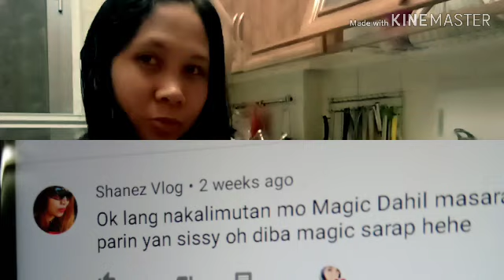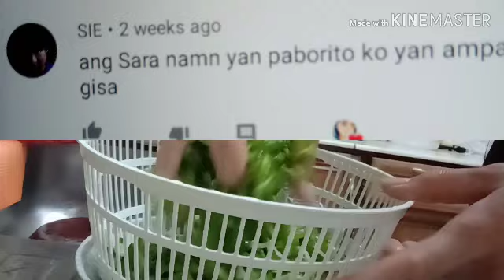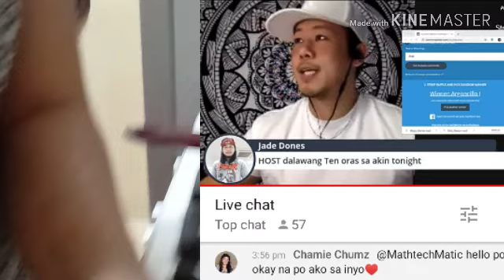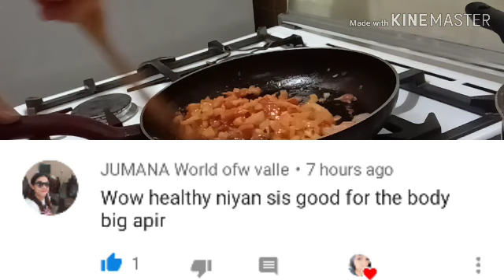ANG PABORITO KUNG GULAY AY AMAPALAYA,AMAPAYA IN SYA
ingredients:

1 medium onion

1medium bitter

2 raw egg

1 medium tomato chopped

1 medium onion chopped

4 cloves of garlic

Salt 1/2tsp

Magic Sarap

Other video  ko Ampalaya

ampalaya menu philippines

ginisang ampalaya menu

ampalaya filipino menu

ampalaya con carne menu

ampalaya with egg menu

dahon ng ampalaya menu

ampalaya quotes

ampalaya quotes english

ampalaya quotes tagalog

ampalaya quotes hugot

ampalaya bitter quotes

ampalaya funny quotes

ampalaya love quotes

patama quotes ampalaya

mukbang pinoy foods
mukbang pinoy food 2020
pinoy mukbang challenge
pinoy mukbang karama
pinoy mukbang breakfast
mukbang seafood pinoy
mukbang panlasang pinoy
mukbang pinoy food
mukbang filipino food
mukbang filipino
mukbang filipino style